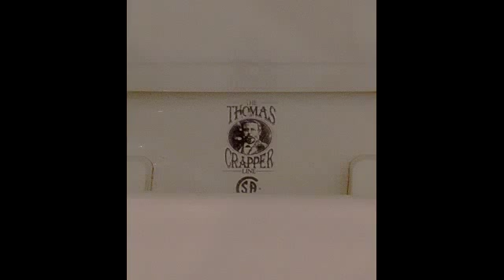All You Need To Know On Old fashioned tank levers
When dealing with this subject All You Need To Know On Old fashioned tank levers
you really should consult a professional plumber like the the plumbers we recommend in Naples Fl.

We like to start each job on the right foot, more specifically, on the right covered foot. It’s a myth that a plumbing repair begins the moment a wrench meets a fitting, or a rooter goes down a pipe. Truth be told, a plumbing job begins the moment we get your call. We feel that even the way we park our vans shows how good of a job we’ll do. And, more importantly, how attentive we are to our clients’ needs.

 can include some extra work and conditions you really don't want to try on your own.

Plumber Jokes Are Always A Hoot When Talking About All You Need To Know On Old fashioned tank levers

"Did you hear that someone broke into our local police station and stole the toilet?
Right now the cops have nothing to go on. "
- from Duncan Prahl, Pittsburgh, Pennsylvania

"A local doctor called us out in the middle of the night because one of his toilets was blocked.
He insisted that it was urgent and that we attend immediately. Upon arrival we lifted the toilet lid, threw in two aspirins, and said 'If it's still there in the morning, give us another ring.'"
- from Michael Baker Plumbing and Heating, Beverley, East Yorkshire, England

Plumbing is the only profession where you'll hear your boss say, "Be sure your 'joints' have lots of 'Dope' in them!"
- from Wayne Holman, Wildwood, NJ

"Your crap is my family's bread & butter."
- from Kelly Trimble, Branson, Missouri
Kelly said that those words were used by Roger, a former employee of their family. It was Roger's slogan. Roger was a real person who%2